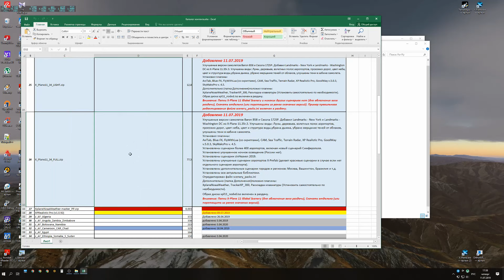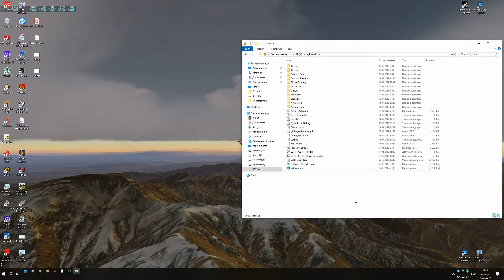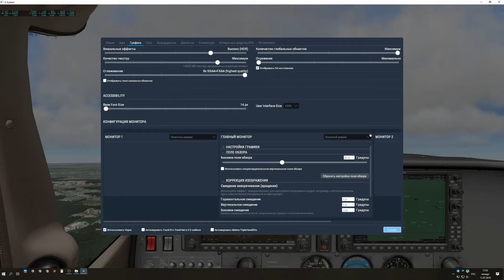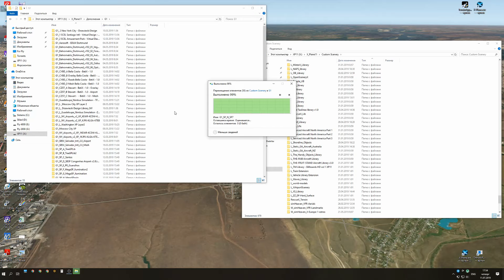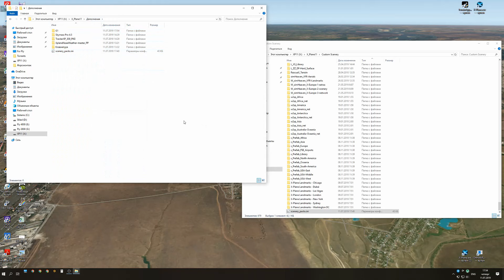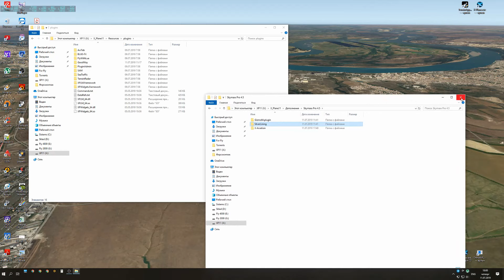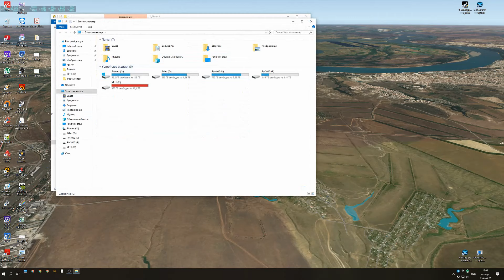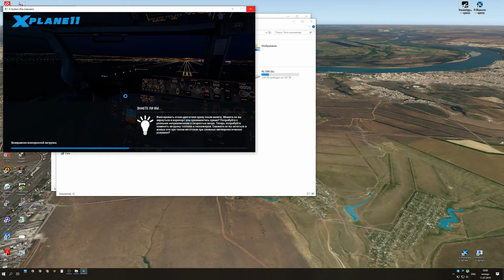X Plane11.34 FULL Начинаем полноценный полет через 5 минут после загрузки